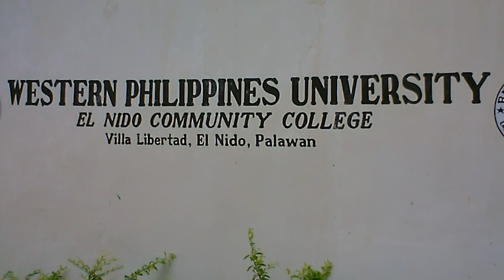Western Philippines University 1.MP4